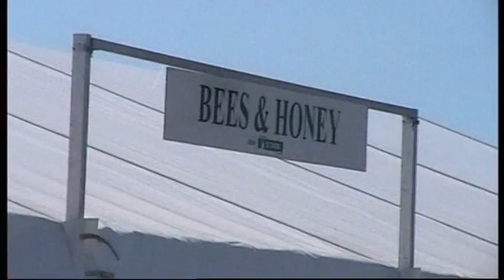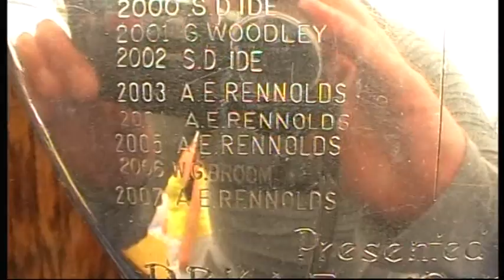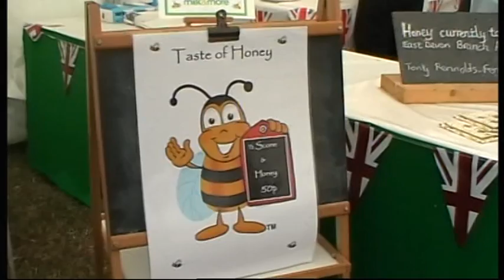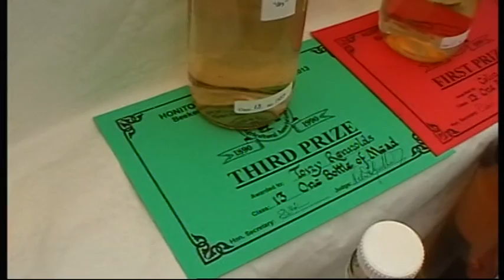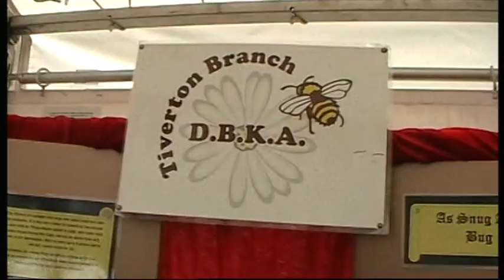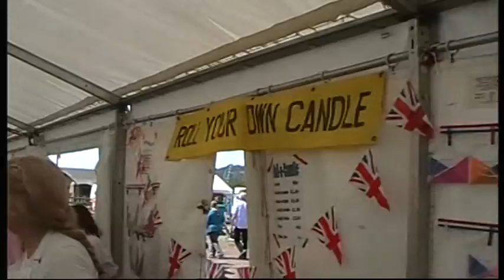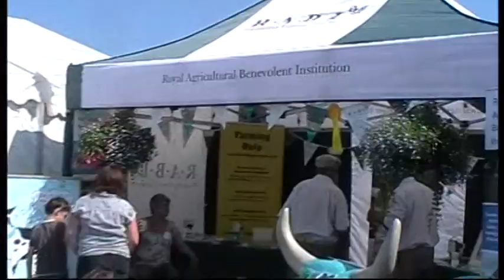HONITON AGRICULTURAL SHOW 2013 2/3 by adr films